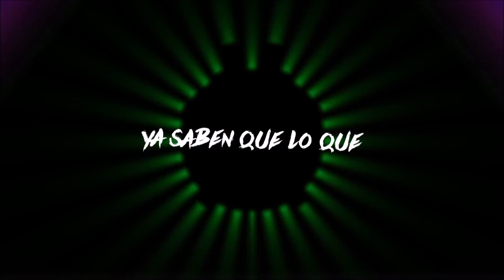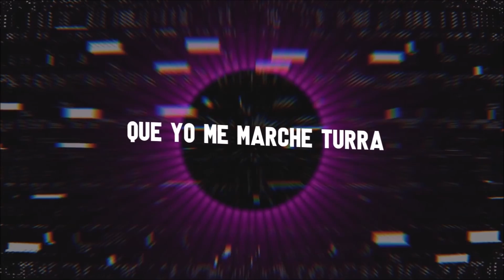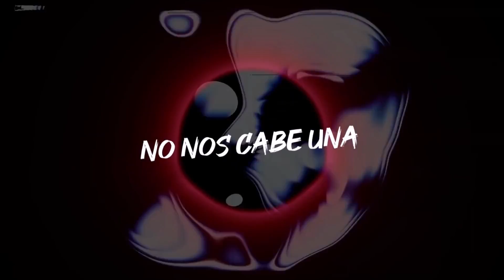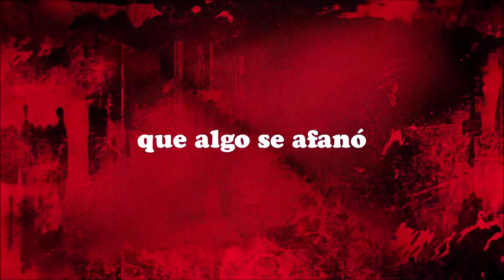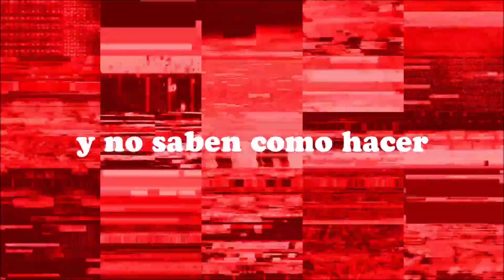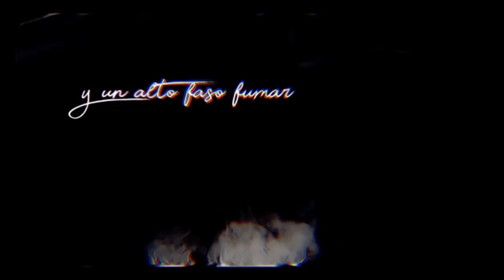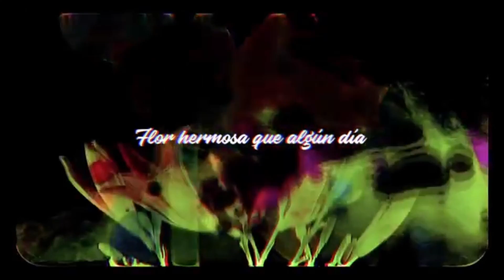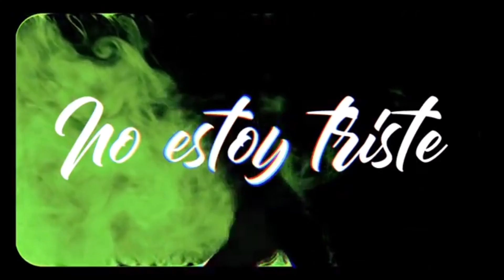L Gante Cumbia 420 Pa los negros RKT Nestor en Bloque Damas Gratis Ke Personajes La Kuppe Bebo Yau